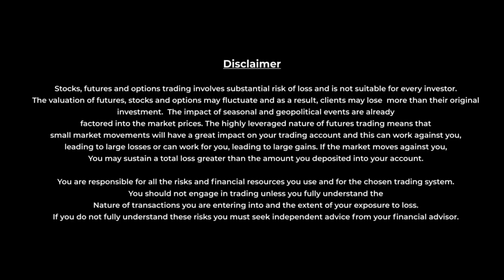Trading Psychology Simplified with Storytelling || Trader's Mindset || Ajay Meena